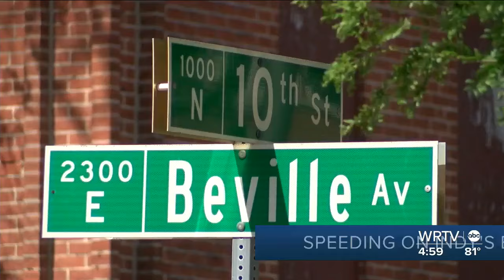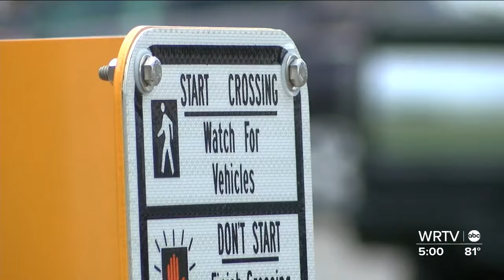Lower speed limits coming to Indy's east side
WRTV's Taj Simmons tells us why some speed limits are being lowered on Indy's east side.